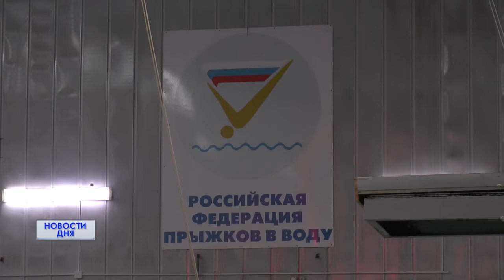"КУБОК УРАЛА" В БУЗУЛУКЕ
В Бузулуке проходит всероссийский турнир по прыжкам в воду «Кубок Урала». Соревнования собрали в водно-спортивном комплексе «Нефтяник» около двух сотен спортсменов.